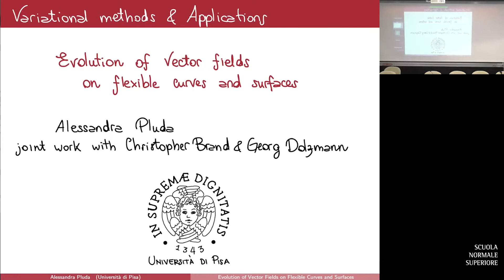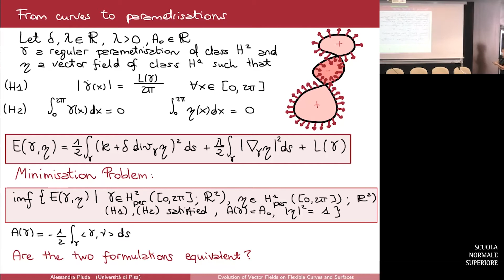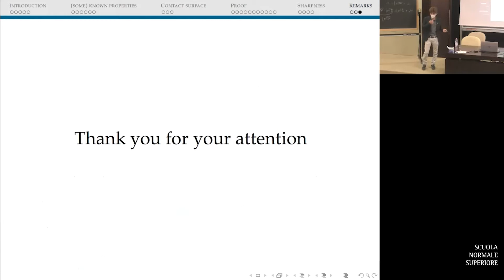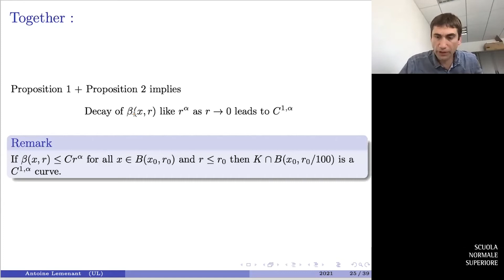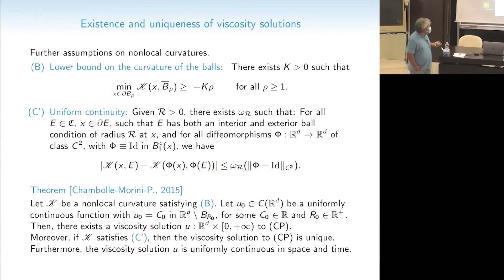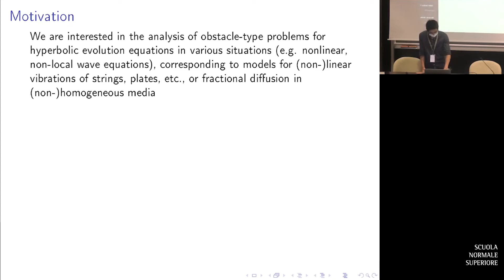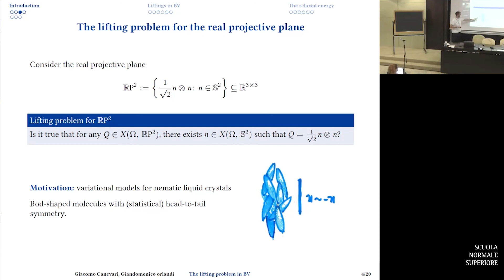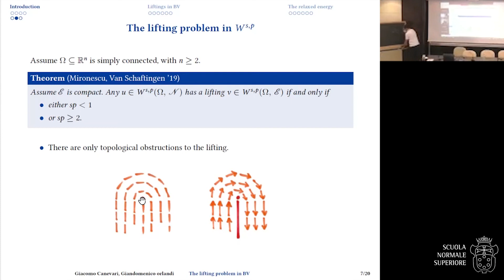Centro di ricerca matematica De Giorgi - Variational methods and applications - 7 settembre 2021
Seconda giornata.

Pluda Alessandra, Evolution of Vector Fields on Flexible Curves and Surfaces.

Caroccia Marco , Contact surface of Cheeger sets.

Lemenant Antoine, Regularity of minimizers of the Griffith functional in 2d.

Ponsiglione Marcello, Stability results for nonlocal geometric evolutions.

Le Van Phu Cuong, Minimizing movements for hyperbolic obstacle-type problems.

Canevari Giacomo, The lifting problem for manifold-valued maps of bounded variation.